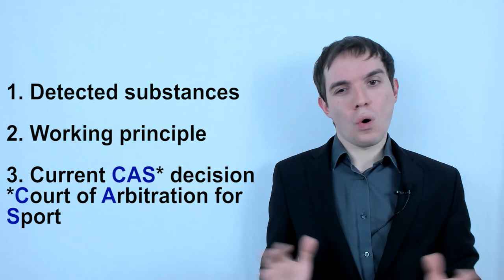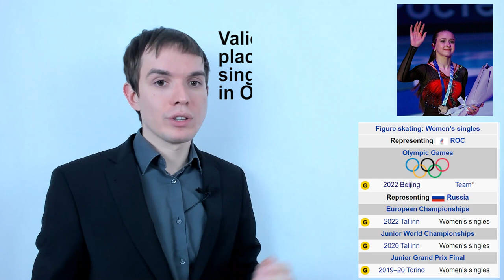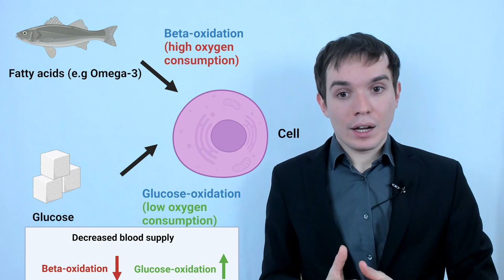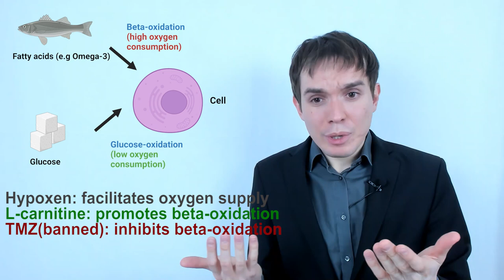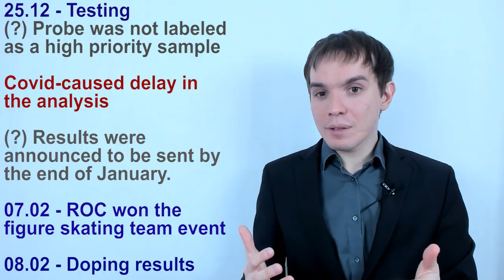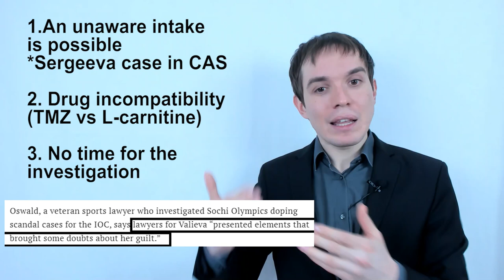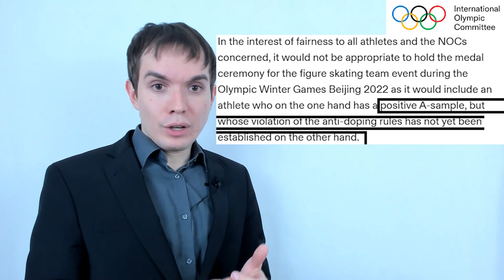Science and open questions about Valieva's doping case (Eng, Rus subs)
Kamila Valieva is accused of taking doping, but biology behind the detected substances points to a potential mistake

Камила Валиева обвиняется в приеме допинга, но биология обнаруженных веществ указывает на возможную ошибку

Timecodes:
0:00- Introduction
0:51- Kamila Valieva doping case
1:30- Substances found in Valieva's probe
1:49- Working principle of Trimitazidine
3:02- Working principle of L-carnitine
3:50- How Valieva could accidently take doping
4:38 - Nadezhda Sergeeva doping case
4:57- How Trimitazidine was taken unaware
5:38- Delay in Valieva doping probe analysis
6:43 - CAS decision on Valieva's doping case
7:59- Media reaction on the doping case

Kamila Valieva is a 15 years old Russian figure skater, 2022 European champion, gold medalist in figure skating team event in Beijing 2022. However, on 08.01 WADA reported positive doping test from the probe taken on 25.12 at the Russian National Chanpionship . This happens directly after Russian Olympic Committee (ROC) team won the figure skating team competition.

Three substances were found in her sample:  Hypoxen, L-carnitine and Trimetazidine.
 Hypoxen and  L-carnitine  are not banned by the World Anti-Doping Agency (WADA) and Valieva listed them in her test form. Trimetazidine (TMZ) is banned. Why?

В ее пробе российской фигуристки Камилы Валиевой  были обнаружены три вещества:  Гипоксен, L-карнитин и Триметазидин. Гипоксен и L-карнитин не запрещены Всемирным антидопинговым агентством (WADA), и Валиева указала их в своей тестовой форме. Триметазидин (TMZ) запрещен

Consider two options how a cell in your organism can get energy:

First, beta-oxidation of fatty acids: fatty acids (for instance, well-known Omega 3) are broken down inside your cells to produce energy.

Second, glucose oxidation. In that case glucose is broken down to release energy. However, glucose oxidation requires less oxygen consumption compared to beta-oxidation.

Thus, if you for some reasons, have a decreased blood supply, for instance, after the extensive exercises, it is beneficial to inhibit beta-oxidation, as a consequence enhancing glucose oxidation. Thus, due to the more efficient energy metabolism your organism could perform at higher level for longer. Basically, your endurance is increased. If we consider non-athletes, then it is most used to treat angina. During angina you may have a shortage in blood supply in your heart and Trimetazidine (TMZ) helps to maintain the proper functioniong.

Hypoxen facilitates oxygen supply to the cells of the body and L-carnitine transports fatty acids into your cells to be processed for energy, therefore, supporting beta-oxidation pathway. Here we come to a contradiction. On one side, you take two legal substances (Hypoxen and L-carnitine). Then, you decide to take a banned substance (Trimitazidine, TMZ) that works against the medicines you officially use. Does it make any sense?

Valieva’s lawyer also claimed that the prohibited substance could accidently come into her organism. Kamila Valieva could be “contaminated” with the medication (TMZ), potentially via contact with her grandfather, who appeared by video to say that he does take the medication - Trimitazidine (TMZ). There was a doping case when a russian athlete Nadezhda Sergeeva was initially banned due to TMZ in her body, but then could proof in Court of Arbitration for Sport (CAS) that she took it without knowing it.

International Olympic Committee (IOC) member Denis Oswald said that lawyers for Valieva “presented elements that brought some doubts about her guilt” — a factor which helped to persuade the three CAS judges to let her continue to compete at the Olympics 2022 in Beijing.

But not all people agree wiht that. USADA CEO Travis Tygart that the identification of other two substances  is “an indication that something more serious is going on,” “You use all of that to increase performance,” he said. “It totally undermines the credibility” of Valieva’s defense. New York Post stated that Valieva is a cheater. A popular figure skating blog from Dave Lease said that Valieva`s case leads to the conclusion that it is okay to use Performance Enhancing Drugs.